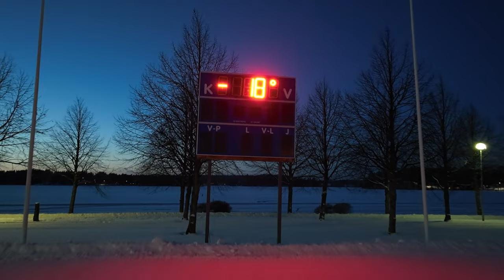"Ikaalinen valaisee pimeän"